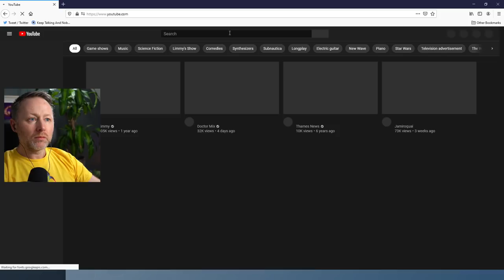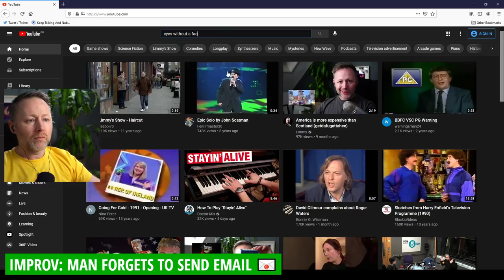Limmy Twitch Archive // Improv & Subnautica (12) // [2021-04-08]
0:00 Intro & chat
00:04:18 Marbles
00:13:20 Improv: Man Forgets To Send Email
00:29:34 Subnautica